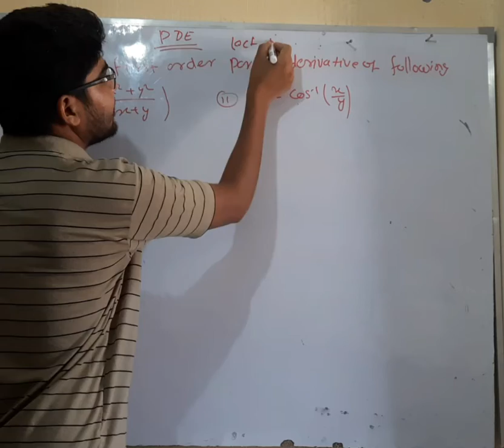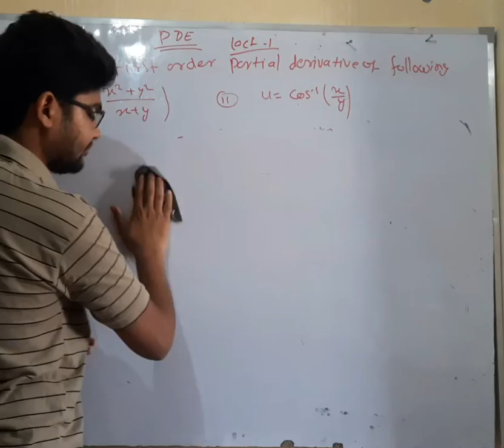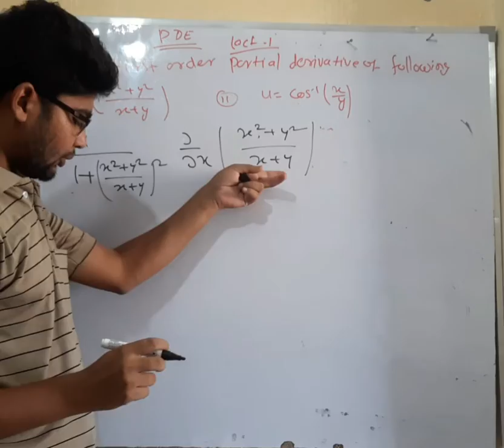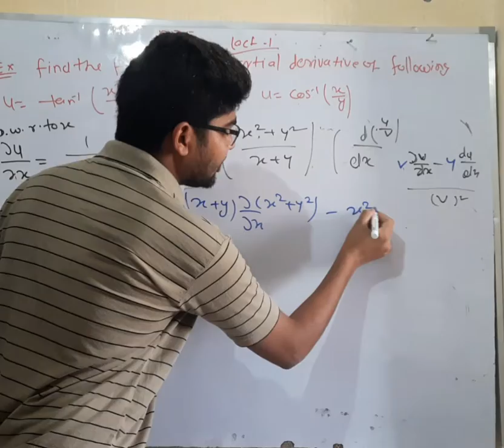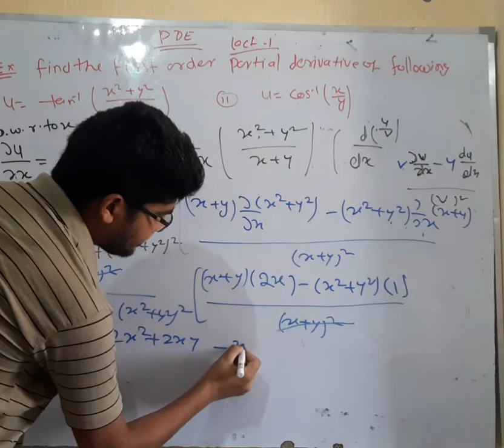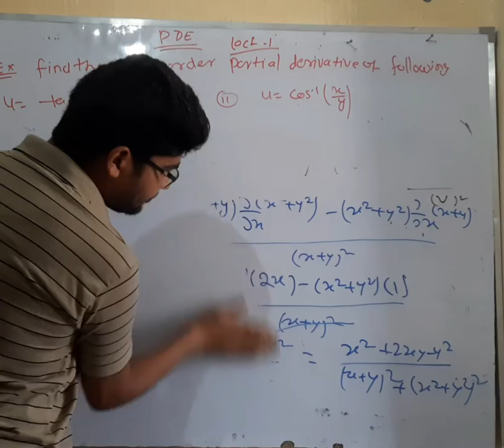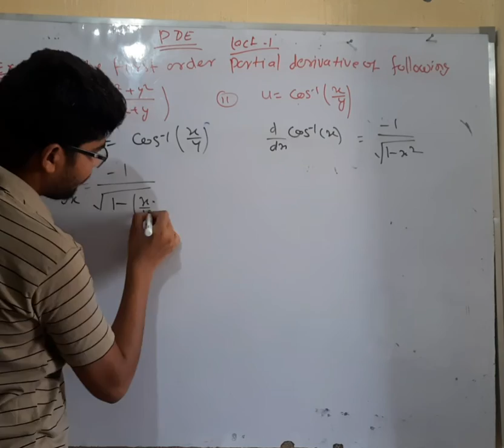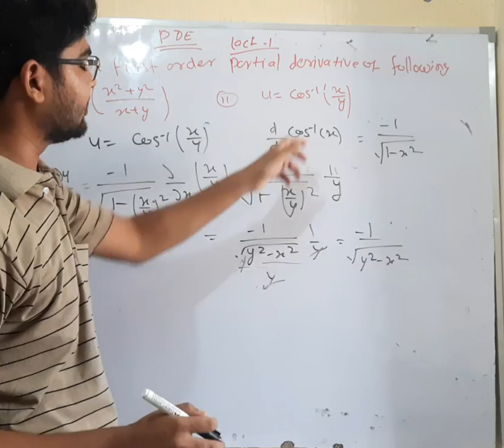partial differential equation lec 1 by hitesh meena